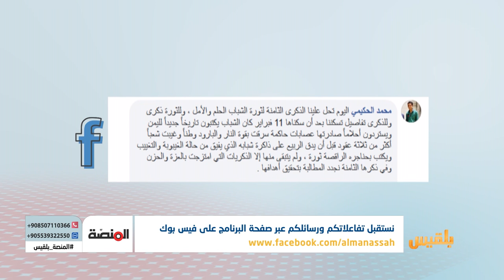المنصة | الحادي عشر من فبراير ثمانية أعوام من عمر الحلم اليمني | تقديم: سامي السامعي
أيامٌ وتطل علينا الذكرى الثامنة لانطلاق ثورة الحادي عشر من فبراير..
الثورة التي هبّ إليها اليمنيون من كل مدن البلاد ليملأوا شوراعها بخطواتهم الثورية وسماءها بهتافاتهم المناهضة لنظام حكم عائلي ظل جاثماً على جراح الشعب طوال ثلاثة عقود.